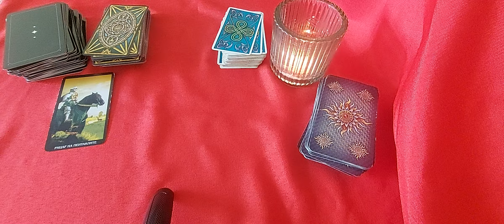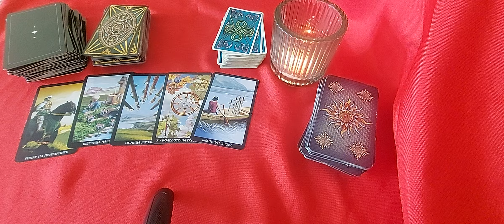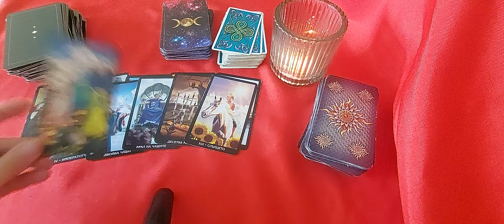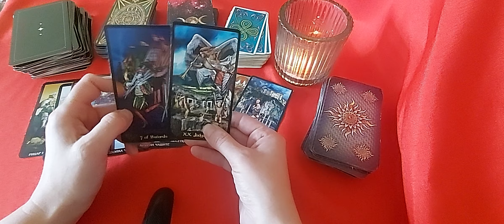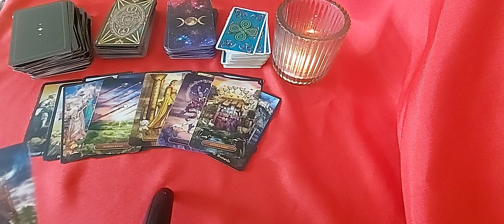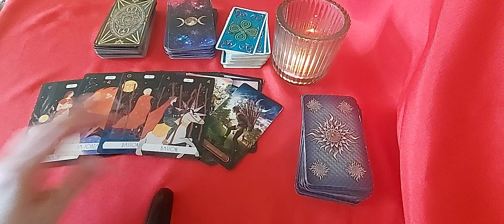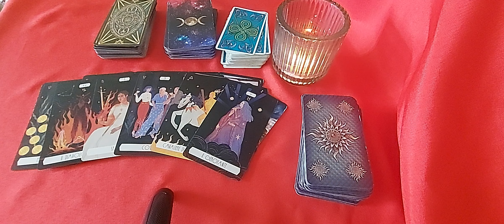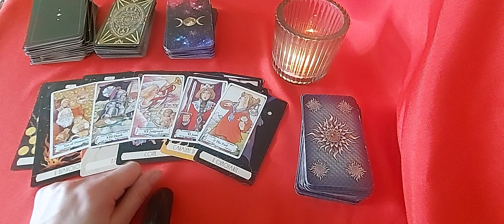Mekayla Bali *Missing Person Tarot Reading*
*All the information in this video is alleged